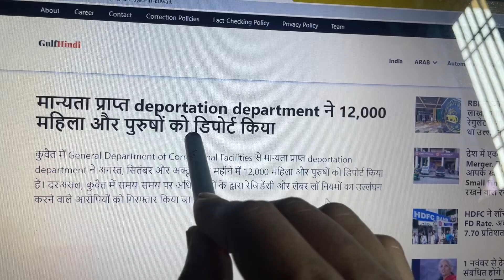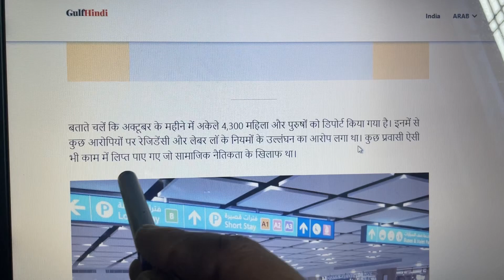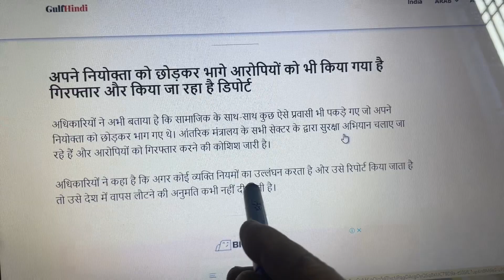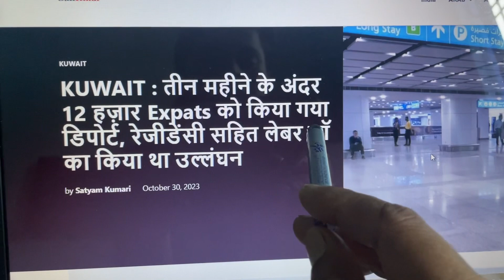Gulf country worker careful विदेश में रहने वाले रहे सावधान नहीं तो आप को भी भेज सकते है घर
विदेश में जाने वाले रहे सावधान जो लोग नियम कानून का करते। उल्लंघन पुलिस पकड़ के भेज रही है वापस देखे पूरा व्हिडिओ में